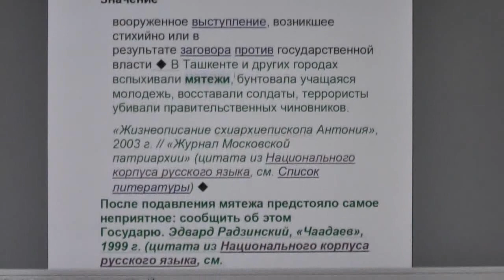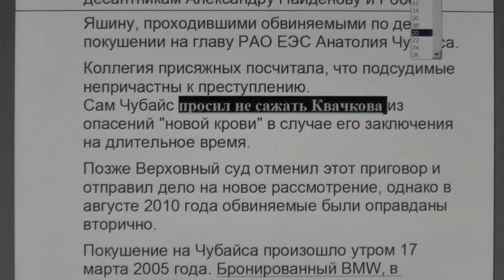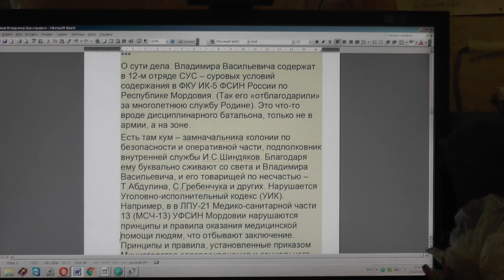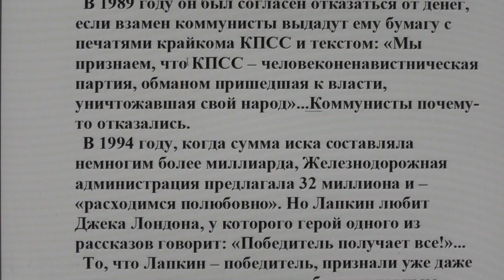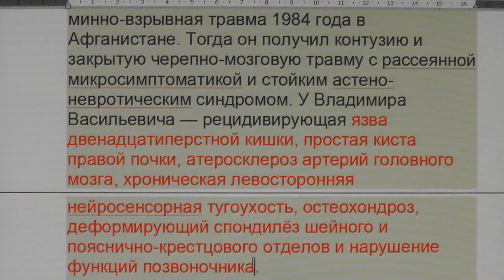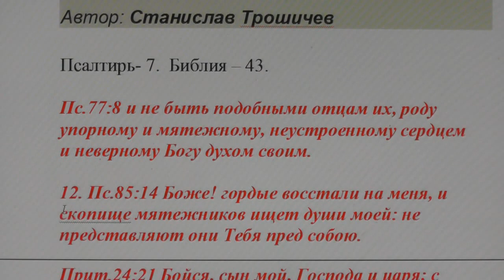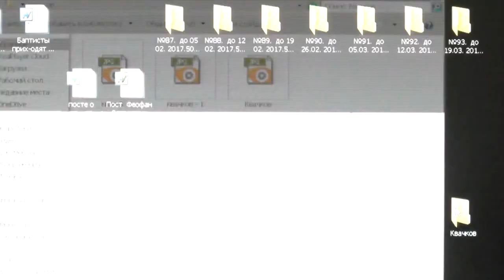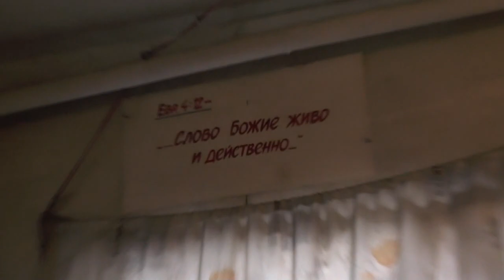Квачков Владимир и мятеж во свете святой Библии. 21. 03. 2017